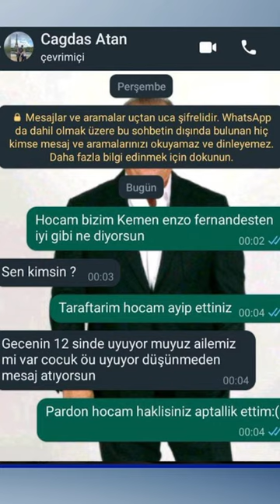😅 "Hocam bizim Kemen, Enzo Fernandez'den iyi gibi. Ne diyorsun?" | Tardini Büfe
Bu video Bosch Car Service ve Trendyol reklamlarını içermektedir.